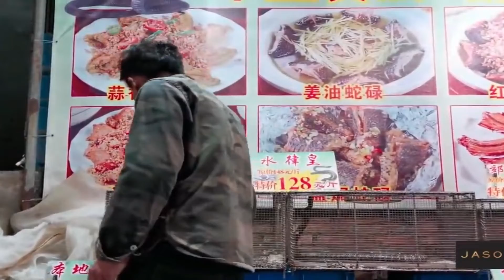90 நாட்கள் எப்படி |விழாக்கோலம்|vizha kolam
WORLD peoples,vizha kolam,விழாக்கோலம்,,tamil news,tamil,சீனா வின் நிலை